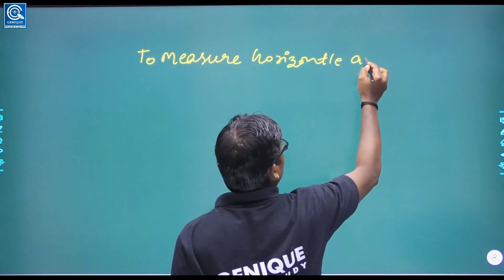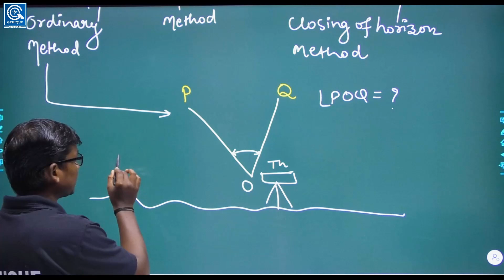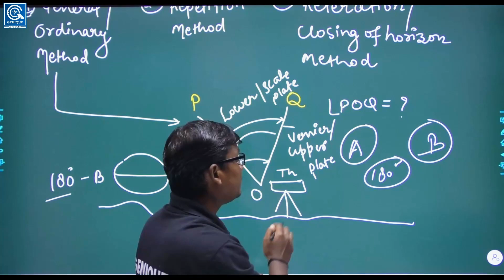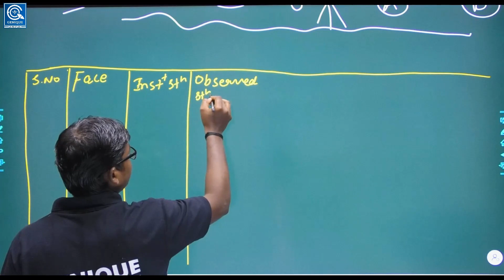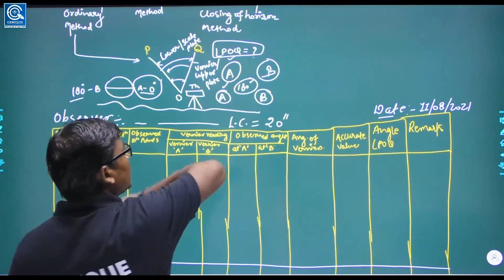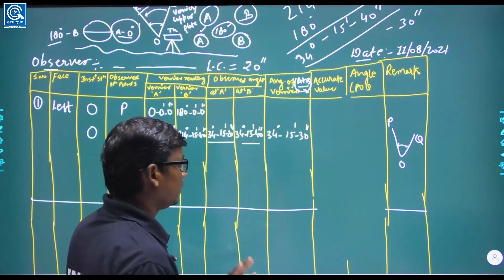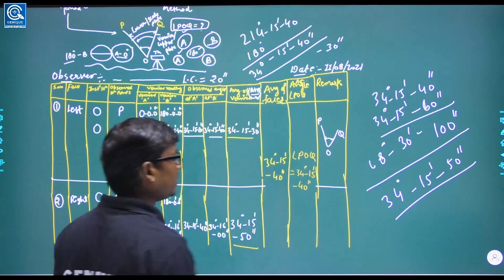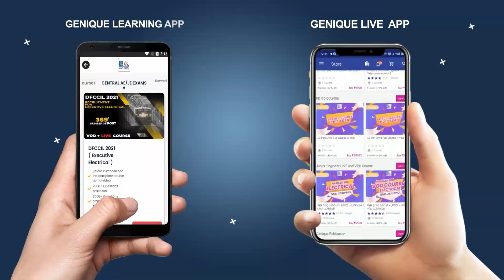LEC 82 II HORIZONTAL ANGLE MEASUREMENT BY THEODOLITE II Civil & Mechanical II SSC-JE/RRB/UPPCL